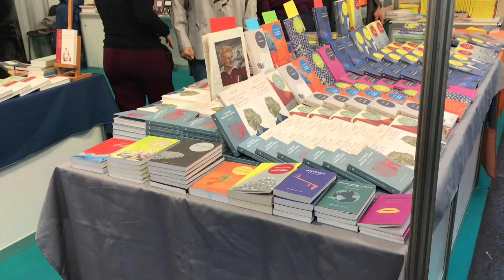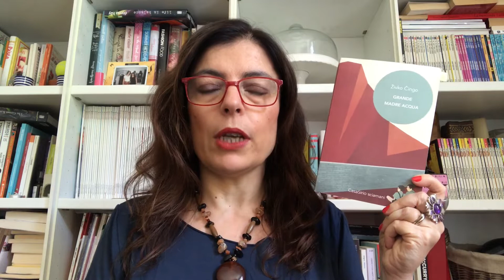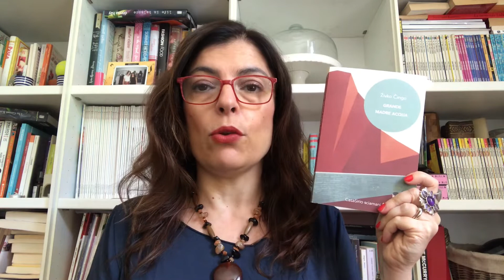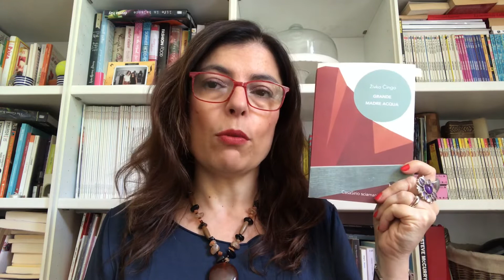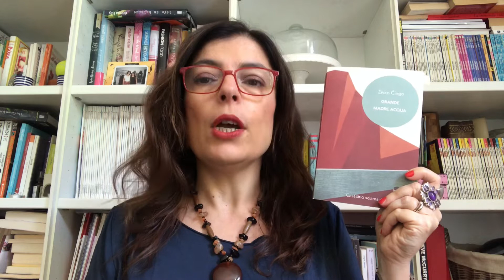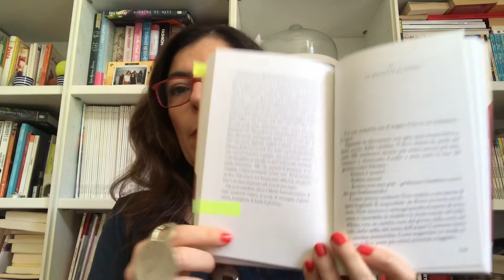indiebooks - Casa Sirio Editore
Ultimo giorno del mese: torna indiebooks.

Partecipanti del mese:
Eleonora F. Misstortellino Mr. President di Masullo e Riccardo Bozzo
Chiara Sgarbi L'ultima volta - Doug Johnstone
Sirio Lubreto, Sul fondo sta Berlino